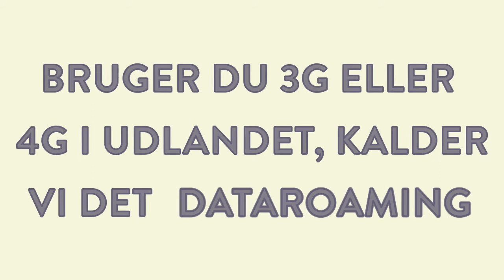Hvad er roaming?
Roaming bliver frit i hele EU fra den 15. juni. Du vil i fremtiden kunne ringe og være på nettet, som var du hjemme i Danmark. Læs meget mere om roaming på vores blog